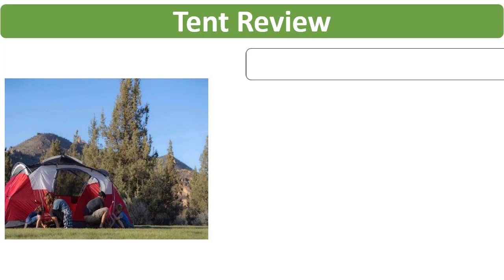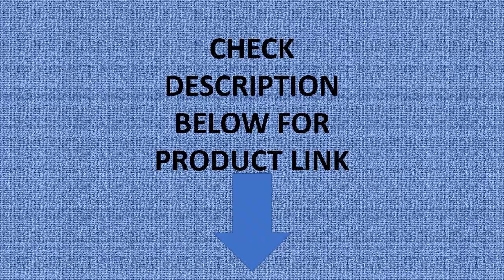8 Person Cimarron Dome Style Camping Tent Gazebo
8-Person Cimarron Dome-Style Camping Tent Gazebo

Number of Users: 5/8
Fabric: 201Tpolyester fiber
Structure: One Bedroom & One Living Room
Season: Three-season Tent
Style: Outdoor
Pole Material: Titanium Alloy
Layers: single
Building Type: Construction Based on Need
Type: 5 + Person Tent
Brand Name: ticify
Origin: Mainland China